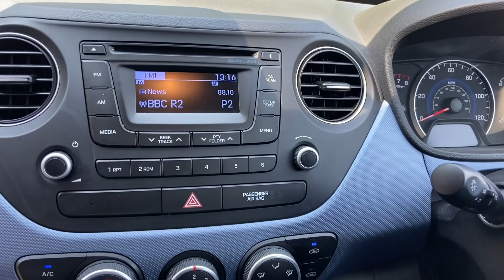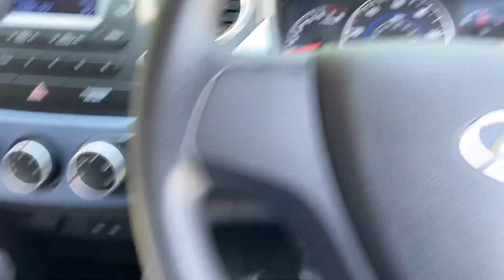Hyundai i10 Auto